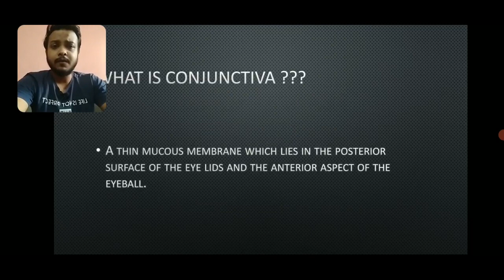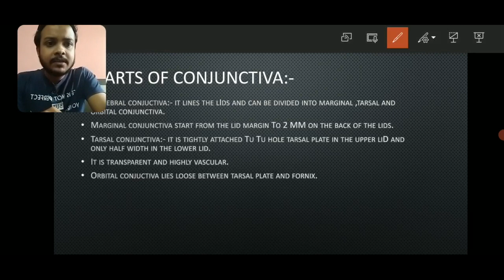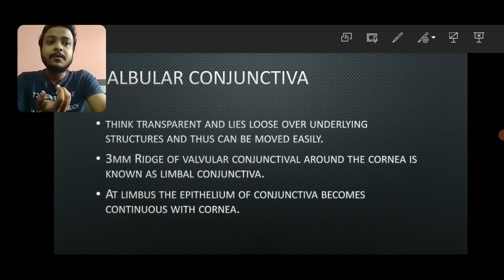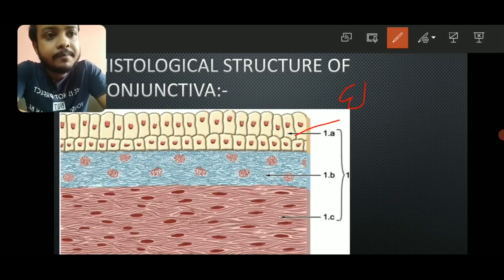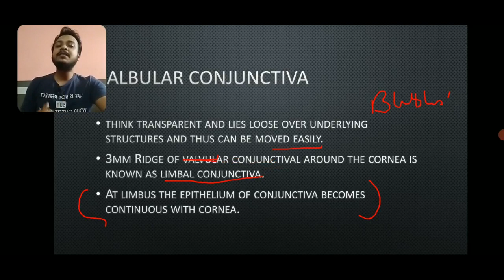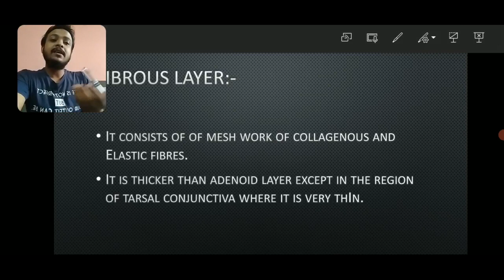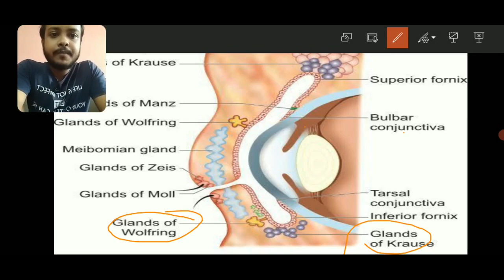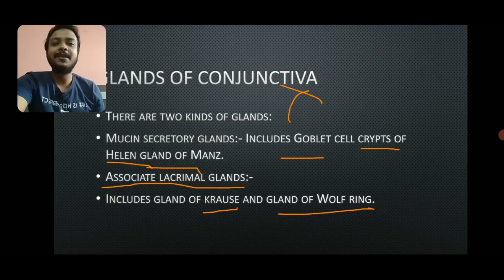ANATOMY OF CONJUCTIVA|| ak khurana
this video is about the brief discussion on anatomy of conjuctiva along with tha glands of conjuctiva.optometry a 2 z optometry#oci